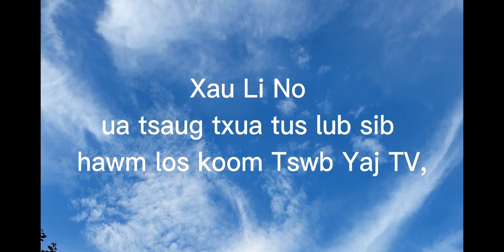Hnub 3 Sib Yuav Tswb Yaj Khub Niam Txiv Mus Des Zaub Ua Mov Rau Cov Kwv Tij Noj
Tswb Yaj TV : Yog lub channel hmoob yuav qhia txog hmoob lub neej , xws li kev ua noj ua hau , kev dab kev qhuas los yog tej teb chaws qaum teb nyab laj rau nej tsuag tus ua nyob rau tshuag tshuag khov kom pom thiab paub txog lub neej hmoob nyob rau qaum teb toj siab nyab laj zoo li cas .
Tswb Yaj TV ua tsaug rau nej tseem pab txhawb qha thiab
 Phone : 098XXX...
© txwv tsi pub leej twg muab cov video hauv chanel Tswb Yaj TV los tso rau lwm tus youtube yam tsi tau kev tso cai ua tsaug
© Copyright by Tswb Yaj TV  Production ☞ Do not Reup.